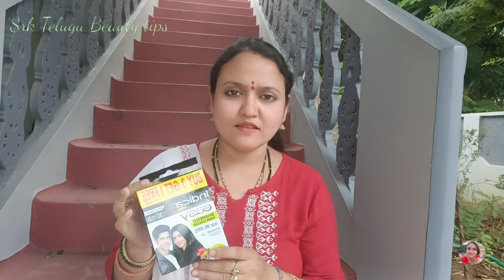Indica easy SHAMPOO HAIR COLOR No ammonia 100% grey coverage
COPYRIGHT: everything you see on this video was created by me (SRK Telugu beauty tips) unless otherwise stated please do not use any photo or content without first asking permission at srktelugubeauty tips @ gmail.com